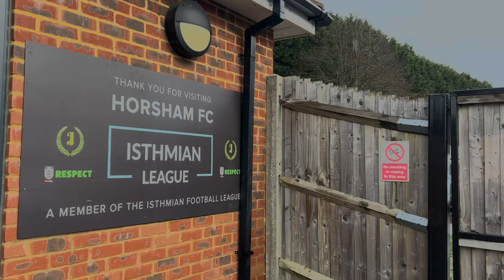HORSHAM VS KINGSTONIAN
Here is my cutdown version of Horsham’s 3-1 victory over Kingstonian from a couple of weeks ago.